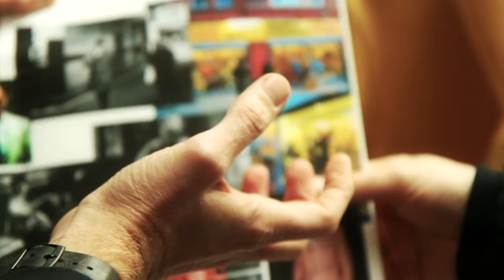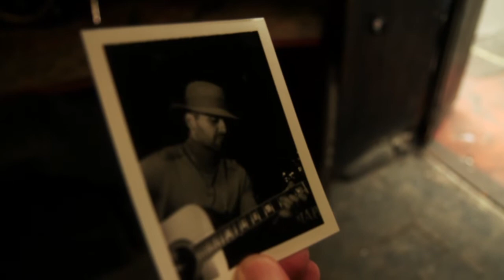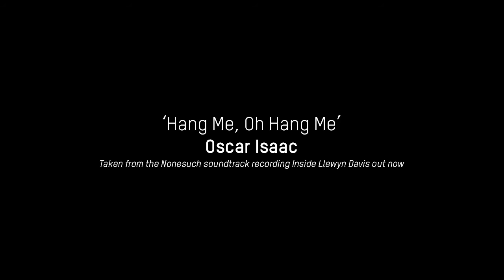Esquire Oscar Isaac FINAL 25fps 2